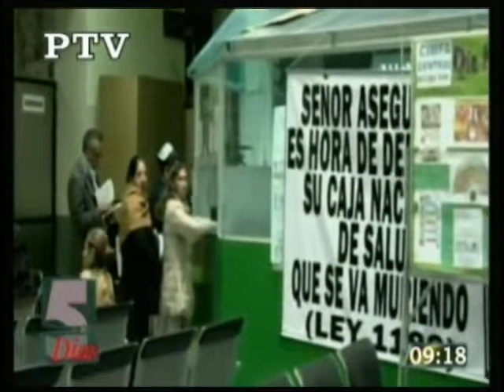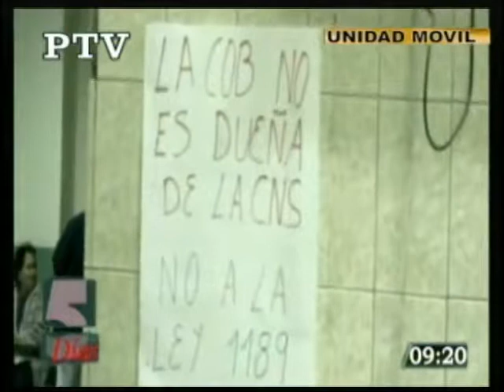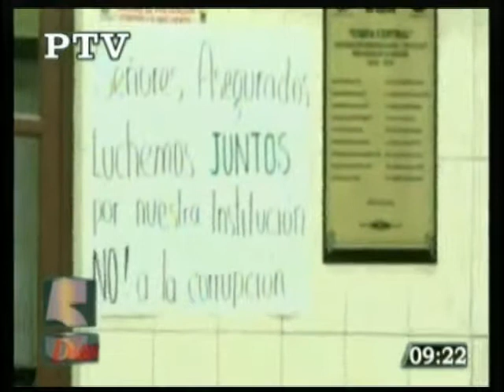17/10/19 CONTACTO EN VIVO POLICLÍNICO CENTRAL EN LA REVISTA 5 DÍAS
CONTINUA EL PARA  DE LOS MÉDICOS QUE DURA MAS DE 50 DÍAS
QUE SE ESTA LLEVANDO ESTE PARA INDEFINIDO PIDIENDO LA BROGRACION  11-89 Y LA DESTITUCIÓN DEL GERENTE GENERAL DON JUANCARLOS MENESES.